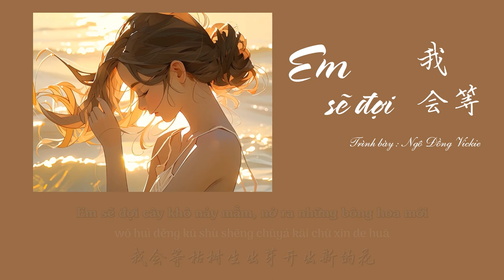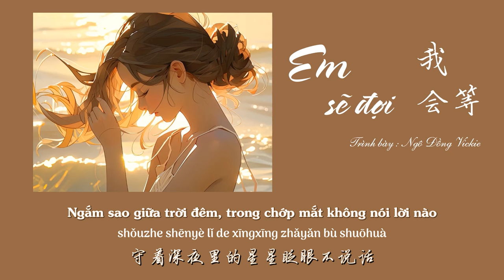[Vietsub/Pinyin] -《 Em sẽ đợi - 我会等 》- Ngô Đồng 梧彤Vickie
Em sẽ đợi ( Nữ ver. ) - Vickie
( 我会等 - 梧彤Vickie )

Mong các bạn không tự ý mang bản dịch đi đâu khi chưa có sự cho phép của mình. Chúc các bạn nghe nhạc vui vẻ 🎈